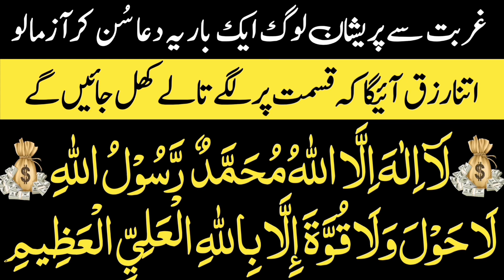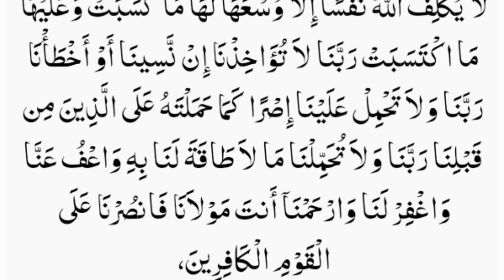💰 Dua for Overflowing Wealth | Maal o Dolat Ka Wazifa | Wazifa For Money | دولت کا وظیفہ